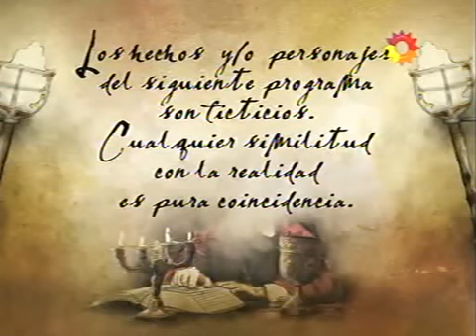Herederos de una venganza cap.195-1